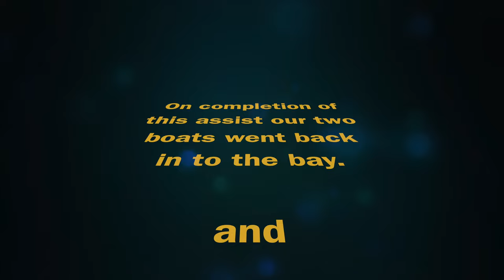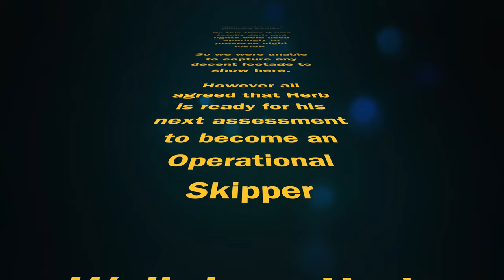2022-07-19 CG Mba Blue crew's night training session, using Rotary III. 2 Assists for Herb Adams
Blue Sunday crew have a 10.3m yacht assist on Tuesday night. Great preparation for Herb Adams, whose skipper's assessment is coming up soon. Not satisfied with the one night time assist we then do another tow and raft exercise in pitch darkness to cover all the bases. Herb needed this, as part of the prerequisites for him to undertake the Commander's Operational Coxswain Assessment. On arriving at QF6 at 1700 the crew were told that a 10.3 metre yacht with 2 People on Board and with engine cooling problems was anchored off Alexandra Headland and needed assistance to get back to their pontoon in the Kawana Canal. So it was fortunate that the crew was there for training and so were able to quickly respond at sunset and get the yacht safely back to its pontoon just after dark. Then they were off again to assist Rotary III to finish off a very successful night for Herb and the crew."